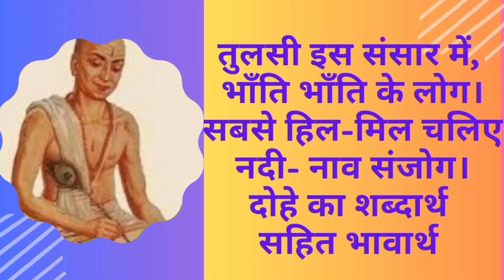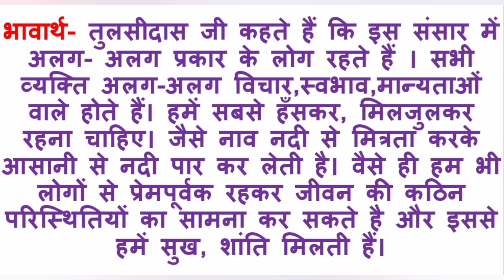तुलसी इस संसार में,भाँति भाँति के लोग दोहे का भावार्थ /दोहा अष्टक/std 8hindi doha ashtak/तुलसीकेदोहे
तुलसी इस संसार में, भाँति भाँति के लोग दोहे का भावार्थ / दोहा अष्टक/ std 8 hindi doha ashtak